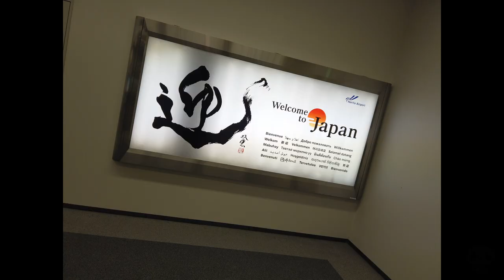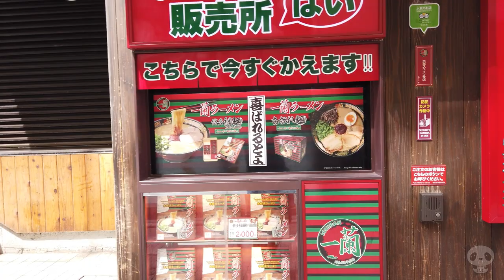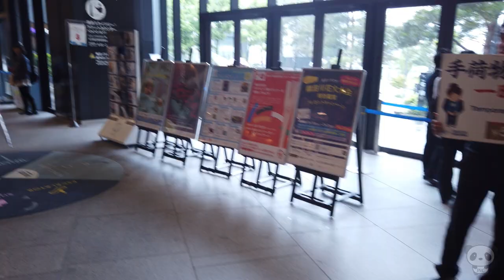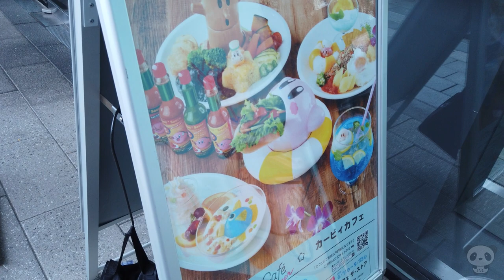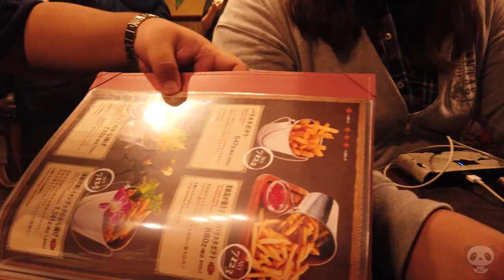Trip to Japan with a surprise my girlfriend will never forget!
20190613 Japan
Most memorable trip to Japan ever!